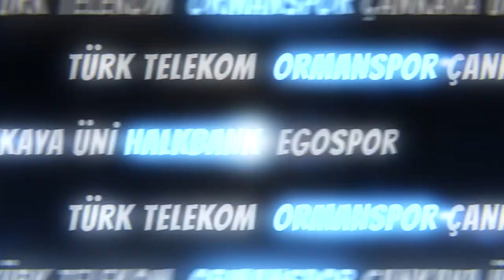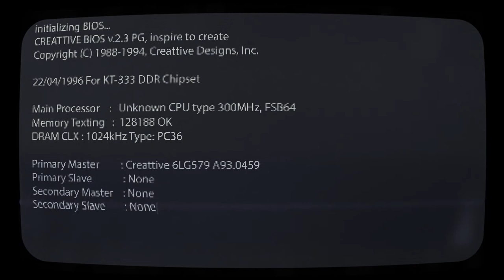Rugbi'de kazanan açık ara farkla Murat Pazan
Türkiye Ragbi Federasyonu 4. Olagan Genel Kurulu ve Mali Genel Kurulunda Murat Pazan, 156 delegeden 115'inin oyunu alarak yeniden baskan seçildi.

Federasyonun genel kurulu Altinel Ankara Hotel'de gerçeklestirildi. Genel kurulun açilisinda, 29 Ekim Cumhuriyet Bayrami ve Cumhuriyetin 98. kurulus yil dönümü sebebiyle saygi durusunda bulunulup, Istiklal Marsi okundu.

Divan baskanliginin seçilmesinin ardindan, gündem maddeleri okunarak, federasyonun 2020, 2021 ve 2022 faaliyetleri oylanarak kabul edildi.

Genel kurulda 156 delege oy kullanirken, geçerli oylarin 115'ini alan mevcut Baskan Murat Pazan, yeniden göreve getirildi.

Diger baskan adayi Metin Ejder 39 oy alirken, bir oy bos çikti, bir oy da geçersiz sayildi.

Yeniden baskanliga seçilen Murat Pazan'in yönetim kurulu listesinde, Filiz Çikirikçi, Bülent Güler, Cengiz Bas, Gökan Egribas, Güngör Doganay, Mansur Yilmaz, Mehmet Yildiz, Murat Kapki, Murat Kavlak, Mücahit Okuyucu, Nahit Sahin, Resul Kurt, Rifat Özer ve Yusuf Önen yer aldi.